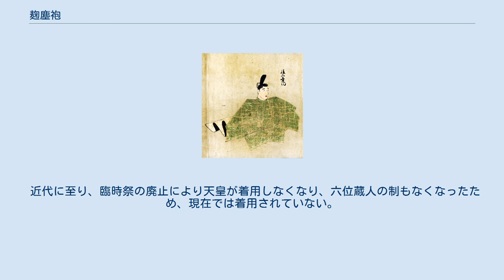麹塵袍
麹塵袍を着た後二条院の肖像（『天子摂関御影』、14世紀前半以前） 麴塵袍（きくじんのほう）は、天皇が臨時祭の庭座、賭弓、弓場始など小儀の際に着用する束帯装束の、麹塵色の袍のことである。
青色袍（あおいろのほう）、青白橡袍（あおしらつるばみのほう）等とも言う。
 「麹塵」はコウジカビの菌糸の色と言われ、古くは『周礼』の王后の六服の一つ「鞠衣」の古注に、これは「黄桑服で、色は鞠塵（麹塵）のようであり、桑の葉の生えはじめを象っている」とあり、中国においては黄色系の色であったと言われる。
日本では平安時代の9世紀末から用例が見られるが、遅くとも10世紀半ばの『西宮記』の頃には、「青白橡」（あおしろつるばみ）と同色とみなされ、青（緑）系の色であった。
麹塵の色を単に「青色」とも言い、後にはヤマバトの色と近いことから、「山鳩色」とも呼ばれた。
 平安時代前期以降、天皇・皇太子・上皇・臣下の着用例が見られた。
特に正月内宴・野行幸では天皇が赤白橡、臣下が青白橡を着用する例が見られ、男踏歌の袍に着用されるなど、晴の儀式において位階にかかわりなく着用したものと思われる。
平安時代後期に入るとこれらの儀式も衰退し、臣下がそろって着用するということも無くなった。
 平安時代後期以降の例によると、天皇は賀茂・石清水臨時祭次度出御など限られた機会に着用している。
 室町時代初期の書によると、文様は黄櫨染御袍と同様の桐竹鳳凰文であり、文様を織ってから後染めした。
 臨時祭が中絶した室町時代後期に断絶したが、江戸時代の臨時祭復興に際し再興された。
 これ以降、文様は黄櫨染御袍とまったく同形同大の、経（縦糸）緑緯（ぬき糸）黄の先染めの固織物を使用、一般の袍が近世中期以後生地の裏面を表に使うのに対し、青色御袍では表面を表に用いる。
裏地は山科家が黄平絹を、高倉家が蘇芳平絹をそれぞれ用いた(『旧儀御服記』宮内庁書陵部所蔵)。
夏も紗を用いず、冬と同様の固織物とし、単に仕立てた。
 皇太子は読書始に着用し、近世の例では黄丹袍と同様の鴛鴦丸文の経緑緯黄の浮織物とした。
 近世の早い時期において、後述の蔵人の麹塵袍と同様の牡丹唐草に尾長鳥文浮織の生地の袍に共裂の帯を、天皇・東宮が着用していることが遺品から判っている。
 上皇は平安時代後期から鎌倉時代に、天皇の行幸を迎える時などに着用した。
 近世では菊唐草の経緑緯黄の生地が用いられ、赤色袍や橡（つるばみ－黒）袍とともに調進例がある。
 臣下の着用例としては、六位蔵人の使用が代表的なものである。
 中世以降、牡丹唐草に尾長鳥の文様の浮織物が用いられた。
 平安時代後期には束帯・布袴・衣冠ともに着用したが(『侍中群要』ほか)、近世ではもっぱら束帯に着用した。
 近世には六位蔵人の布袴や衣冠の着用自体がまれになり束帯での出仕が普通になったからである。
 中世には、4人の六位蔵人のうち、行幸では3人まで着用できるなどの慣例があったが(『装束雑事抄』)、これも近世では極臈（六位蔵人の首席）一人のみが着用した。
 なお、天皇・上皇が麹塵袍を着用している時は、蔵人は遠慮して麹塵袍を着用しなかった。
 また、近世では慶安の朝覲行幸では大臣の着用例がある。
 近代に至り、臨時祭の廃止により天皇が着用しなくなり、六位蔵人の制もなくなったため、現在では着用されていない。